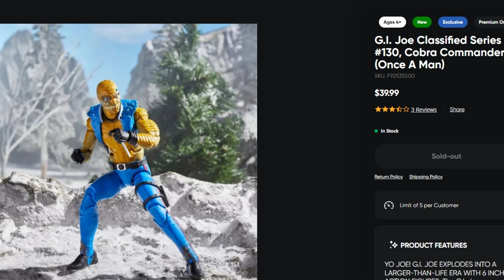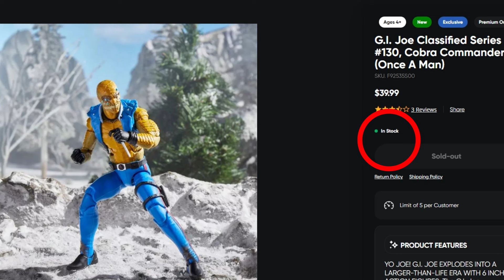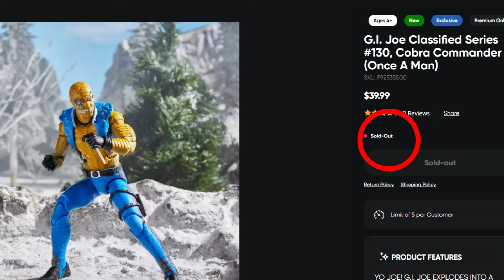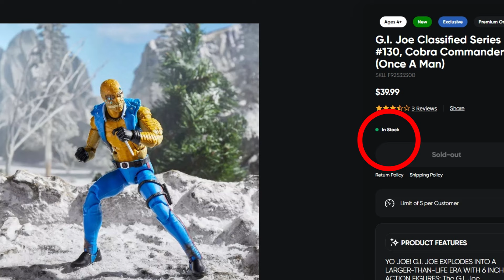HASBRO PULSE ONCE A MAN COBRA COMMANDER UNORDERABLE! WE GOT SCREWED SO LETS REVIEW THIS SITUATION!